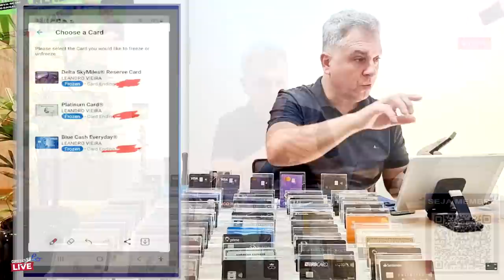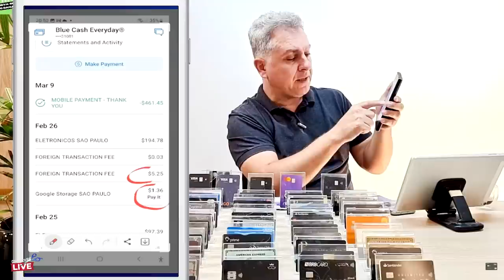💳SAIBA SOBRE OS BLOQUEIOS DOS CARTÕES DE CRÉDITO, EU DEIXO OS MEUS BLOQUEADOS E VOCÊ ?